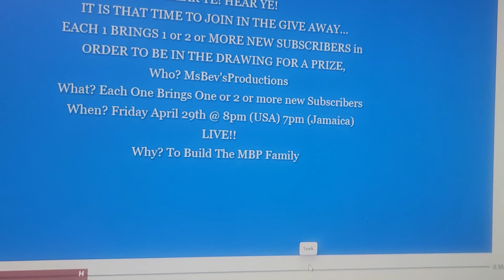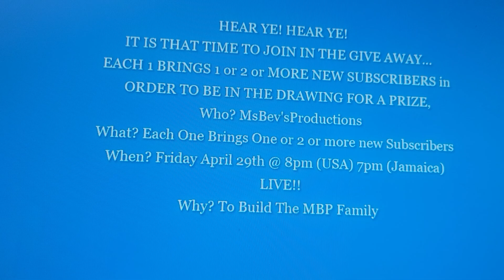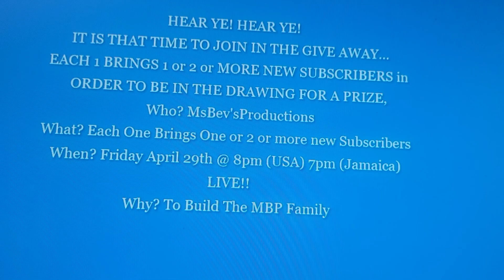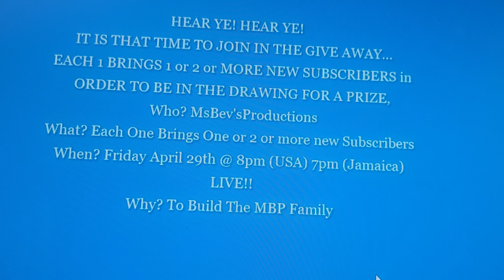BIG GIVEAWAY!!!! EACH ONE BRINGS ONE OR TWO OR MORE NEW SUBS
Remember to bring in others. ADD THE 3 LAVENDER HEARTS  TO ACKNOWLEDGE THAT YOU WANT TO BE IN THE DRAWING. GOOD LUCK EVERBODY.  THIS IS JUST MY SMALL TOKEN OF SAYING THANKS FOR SUPPORTING ME ON MY WEIGHTLOSS JOURNEY. MUCH PROGRESS HAS BEEN MADE. LET US CONTINUE ONWARD AND UPWARD.